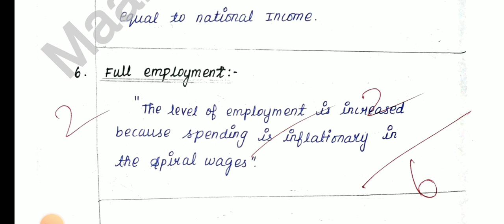12TH STD ECONOMIC FIRST MID TERMTEST-JULY 2023 PAPER PRESENTATION II 12TH ECONOMIC PAPERPRESENTATION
12TH STD ECONOMIC FIRST MID TERMTEST-JULY 2023 PAPER PRESENTATION II 12TH ECONOMIC PAPERPRESENTATION

12TH STD ZOOLOGY FIRSTMIDTREM TEST-2023 OFFICIAL ORIGINAL QUESTION PAPER 12THSTD FIRST MID TERM TEST
12THSTD ENGLISH FIRSTMIDTREM TEST-2023 OFFICIAL ORIGINAL QUESTION PAPER 12TH STD FIRST MID TERM TEST
12TH STD TAMIL FIRST MID TREM TEST-2023 OFFICIAL ORIGINAL QUESTIONPAPER 12TH STD FIRST MID TERM TEST
TN 12TH TAMILFIRSTMIDTERM TESTJULY-2023 OFFICIALORIGINAL QUESTIONPAPER II TN 12TH TAMIL FIRSTMIDTERM
TN 12TH STD BIOLOGY FIRST MID TERM TEST-2023 OFFICIAL ORIGINAL QUESTIONPAPER II 12THSTDFIRST MIDTERM

TN 12THSTD TAMIL FIRST MID TERM TEST-2023 OFFICIAL ORIGINAL QUESTION PAPER II 12THSTD FIRST MID TERM

10TH ENGLISH FIRST MID TERM TEST-2023 OFFICIAL ORIGINAL QUESTIONPAPER TN 10TH FIRSTMID TERM QUESTION

10TH TAMIL FIRSTMIDTERM TEST-2023 OFFICIAL ORIGINAL QUESTIONPAPER II TN 10TH FIRST MID TERM QUESTION
10TH STD FIRST MID TERM TEST JULY-2023 ALL SUBJECTS MID TERM SYLLABUS EDUCATION DEPARTMENT RELEASED💯
TN 11THSTD ENGLISH FIRST MID TEST-JULY 2023 OFFICIAL ORIGINAL GOVERNMENT QUESTIONPAPER 12TH ENGLISH💯
12TH BIOLOGY PUBLICEXAM MARCH-2024 II HOW TO WRITE BIOLOGY EXAM OFFICIAL ORIGINAL QUESTION & ANS KEY

12THSTD BOTANY & BIO-BOTANY CHAPTER-1ASEXUAL&SEXUAL REPRODUCTION IN PLANTS 1.1 A SEXUAL REPRODUCTION

12THBIOLOGY BIO-BOTANY#GROUP

TN UG PG COLLEGE UNIVERSITY SEMESTER EXAM JUNE-2023OFFICIAL TIME HIGHEREDUCATION DEPARTMENT RELEASED
10,11,12TH PUBLIC EXAM-2024 ONLINE CLASS TN EDUCATION DEPARTMENT BREAKING விடுமுறையில் ஆன்லைன் CLASS
TN COLLEGE UNIVERSITY FIRST YEAR U.G STUDENTS FOR ENGINEERING TN HIGHER EDUCATION DEPARTMENT AICTE 💯

10THSTD#WHAT'SAPP#GRUOP

12TH STD SCHOOL UPDATE 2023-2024

11TH STD SCHOOL UPDATE 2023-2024

10TH STD SCHOOL UPDATE 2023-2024

1.12THSTD BOTANY & BIO-BOTANY CHAPTER-1ASEXUAL&SEXUAL REPRODUCTION IN PLANTS 1.1 A SEXUAL REPRODUCTION

2.12TH STD BOTANY BIO-BOTANY CHAPTER-1ASEXUAL&SEXUAL REPRODUCTION IN PLANTS 1.2.1 NATURAL METHOD PLANT

3.12TH STD BOTANY BIO-BOTANY CHAPTER-1ASEXUAL&SEXUAL REPRODUCTION IN PLANTS 1.2.2 ARTIFICIAL METHOD 💯🌿

4.12TH STD BOTANY BIO-BOTANY CHAPTER-1ASEXUAL&SEXUAL REPRODUCTION IN PLANTS 1.3  SEXUAL REPRODUCTION 🌿

5.12TH BOTANY BIO-BOTANY CHAPTER-1ASEXUAL&SEXUAL REPRODUCTION IN PLANTS  1.4.1 MALE REPRODUCTIVE PART💯

6.12THSTD BOTANY & BIO-BOTANY CHAPTER-1ASEXUAL&SEXUAL REPRODUCTION IN PLANTS 1.1 A SEXUAL REPRODUCTION

12THBIOLOGY BIO-BOTANY#GROUP

1.12THSTD BOTANY & BIO-BOTANY CHAPTER-1ASEXUAL&SEXUAL REPRODUCTION IN PLANTS 1.1 A SEXUAL REPRODUCTION

2.12TH STD BOTANY BIO-BOTANY CHAPTER-1ASEXUAL&SEXUAL REPRODUCTION IN PLANTS 1.2.1 NATURAL METHOD PLANT

3.12TH STD BOTANY BIO-BOTANY CHAPTER-1ASEXUAL&SEXUAL REPRODUCTION IN PLANTS 1.2.2 ARTIFICIAL METHOD 💯🌿

4.12TH STD BOTANY BIO-BOTANY CHAPTER-1ASEXUAL&SEXUAL REPRODUCTION IN PLANTS 1.3  SEXUAL REPRODUCTION 🌿

5.12TH BOTANY BIO-BOTANY CHAPTER-1ASEXUAL&SEXUAL REPRODUCTION IN PLANTS  1.4.1 MALE REPRODUCTIVE PART💯

6.12TH BOTANY BIO-BOTANY CHAPTER-1ASEXUAL&SEXUAL REPRODUCTION IN PLANTS STEP INVOLVED MICROSPROGENESIS